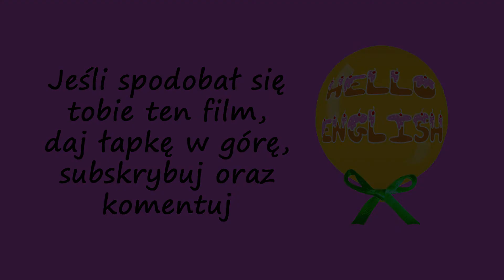Hello English Bajki na dobranoc#2 Mała Syrenka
In the old days beautiful mermaids lived at the bottom
of the sea. One day the youngest found a marble statue
of a young boy in the wreck of a ship and then she
wished to meet people. The lder sisters told her:
"People are bad and instead of a tail they have legs
so they are not albe to swim as good as we are and
the die before they live to be one hundred years old."
But the little mermaid did not belive them. She
slipped away from the palace and swam up to the
surface of the sea. She was looking with admiration
at the unknown world. Suddenly a big ship appeared
on the sea. The marmaid went after it.
People on the ship were cheering on the
occasion of the birthday party of the
young prince. The marmaid thought
it was his statue she had found.
Suddenly a storm started. The lighting hit the
ship and it started sinking. Seeing that was
happening the mermaid swam to help the prince.
She embraced him and they went to the shore.
She laid the young man on the sand and went
back to the water. When the prince woke up
he saw another girl bending over him and he
thought she must have been his saviour.
But the marmaid could not forget the prince.
She decided to go for help to a witch.
"I'll give you legs and take off the tail but you
have to give me your voice instead. Remember
that you'll also lose your immortality. If the prince
doesn't love you and marries the other girl you'll
become sea-foam' said the old lady.
The mermaid took a sip of elixir and immediately
fell asleep. When she woke up she saw thet her
prince was next to her.
'The waves threw you onto the shore' he
said. 'I almost died at sea. Some girl
saved me. In a couple of days we'll
be married. I hope you'll come?'
The mermaid thought her heart
would break into pieces. After
the wedding she went on
deck and started crying.
Her sisters heard her crying and emerged from the sea.
'Kill the prince and you'll have your tail again
and you'll be albe to come back to the underwater
kingdom'- they advised.
She took a knife and went to the room where
the newly- weds were sleeping. But when she looked
at them she understood that she could not break
their happiness.
The day after she became sea- foam.